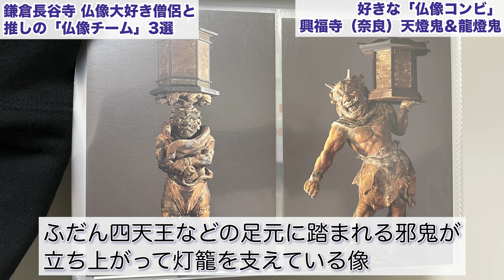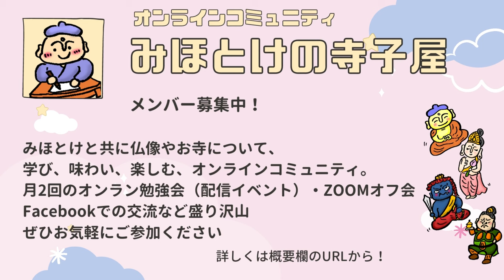仏像大好き僧侶に「推しの仏像チーム3選」を聞きました【鎌倉長谷寺】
お坊さんと推し仏像を語り合いました。

鎌倉長谷寺コラボ第三弾！最終回です！

かなり楽しくお話しさせていただいてますが
武藤さんは日頃は非常に真面目にお坊さんやってらっしゃいます！！なのに、こんな楽しくお話しさせていただきありがとうございました！

鎌倉長谷寺、お坊さんの皆さんも学芸員さんも職員さんも皆さん最高なんです！！！

この度はコラボさせていただき本当にありがとうございました！

★みほとけofficialグッズ販売中！

★みほとけ オンラインコミュニティ始めました！
お寺仏像好きが交流し勉強するコミュニティ「みほとけの寺子屋」
ご参加はこちら↓
①Campfireに会員登録＆「今すぐ参加」でコミュニティに参加
②メッセージに送られてくる情報にFacebookアカウントの情報を入力
③Fecabookにて非公開クループ「みほとけの寺子屋」に参加

作務衣発売中！

南無〜